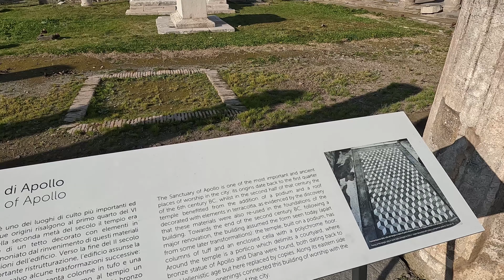Day Three in Rome | Visiting Pompeii!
Day three in Rome and we took a day trip to Pompeii, which was truly an amazing experience!